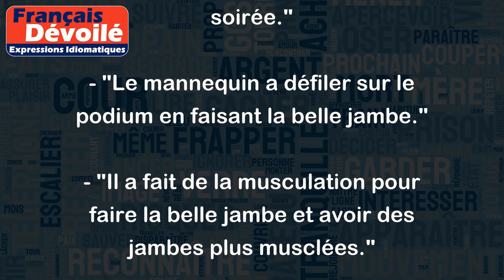Faire la belle jambe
L'expression "faire la belle jambe" signifie se montrer sous un jour avantageux, en mettant en valeur ses atouts physiques.
Par exemple :
- "Elle a mis une jupe courte pour faire la belle jambe lors de la soirée."
- "Le mannequin a défiler sur le podium en faisant la belle jambe."
- "Il a fait de la musculation pour faire la belle jambe et avoir des jambes plus musclées."
C'est une expression plutôt familière qui met l'accent sur l'apparence physique plutôt que sur les qualités intellectuelles ou morales d'une personne.